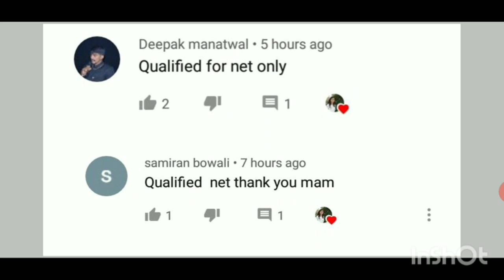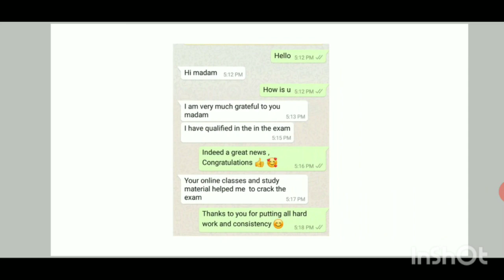UGC-NET JRF Political Science Qualified 2020| UGC-NET Result 2020|Students Qualified UGC-NET JRF2020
Here,
Delighted to present students who Qualified UGC-NET JRF Exam 2020. Congratulations to them 😊😊

This video contain previous year as well as expected Questions of comparative politics unit of UGC-NET Political Science.
NTA UGC NET 2020 (Paper-2) | Political Science by Deepali singh

 SEND YOUR DETAILS OF QUALIFYING UGC NET 👇👇👇

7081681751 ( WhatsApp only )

 UGC NET Political Science (Paper-2) holds 200 marks. The syllabus has 10 units. To perform well in the examination candidates must study every unit of the subject prescribed.

UGC NET JRF POLITICAL SCIENCE JUNE 2020
This is Deepali Singh ( JRF QUALIFIED) ..I am here to guide you for ugc net Political science preparation through my channel SETU POLITICAL CLASSES on YouTube ..stay connected through telegram and YouTube for PDFs and study materials..

Result NTA UGC NET JRF 2020
cutoff NTA UGC NET JRF 2020 Political Science
Cutoff NTA UGC NET JRF 2020
NTA UGC NET cut off 2020
ugc net result 2020
Your Queries -
How to qualify net jrf in Political Science
Jrf in Political Science
Strategy for net jrf in Political Science
Net jrf political science
Net jrf in Political Science in first attempt
Qualify net jrf in Political Science

SETU POLITICAL CLASSES
setu Political classes

Ugc_net_political_science

"SETU POLITICAL CLASSES"
setupoliticalclasses
Setu Political classes